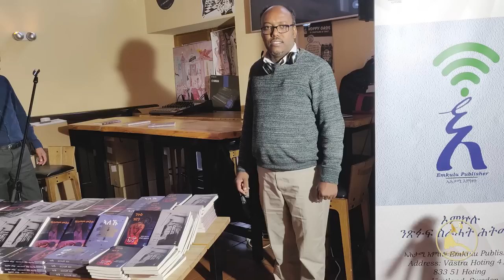ERISAT: News | ዜና~ ህግደፍ ናተይ ድምጺ’ዉን ይዕፍን ኣሎ!” ፈጻሚ ጉዳያት ኤምባሲ ኣመሪካ